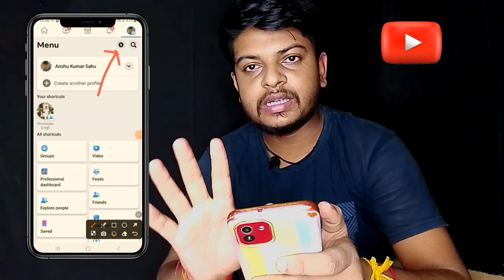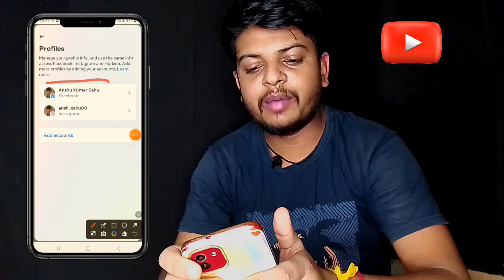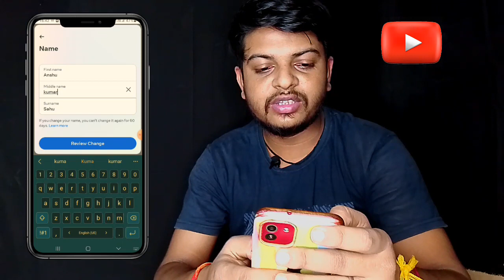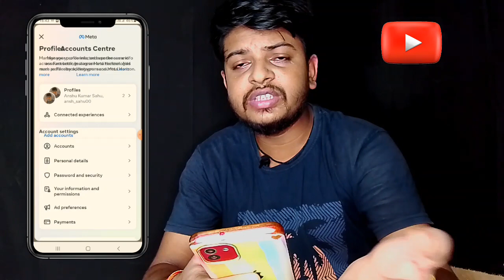How To Change Facebook Name||Facebook me name change kaise kare ? 2023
हैलो दोस्तों स्वागत है आपका मेरे यूट्यूब चैनल Supportwale पर तो मैं आज आपको बताने वाला हूं कि facebook profile का नाम कैसे बदले……

Your Queries ______
facebook name
facebook par apna naam kaise change kare How to
Change Your Name on Facebook

किसी भी सवाल के लिए मैसेज करो
My Instagram I'd -